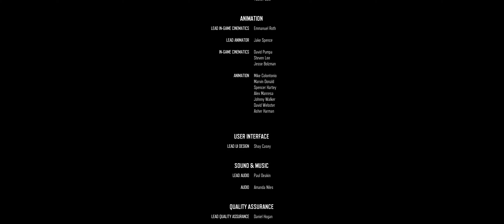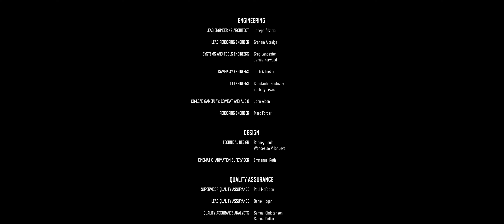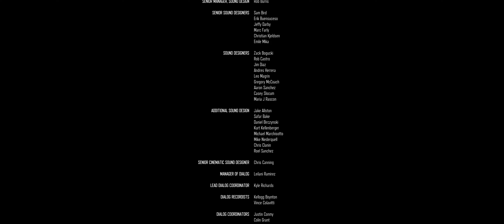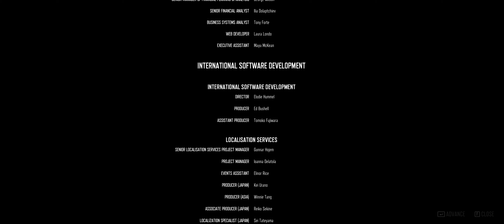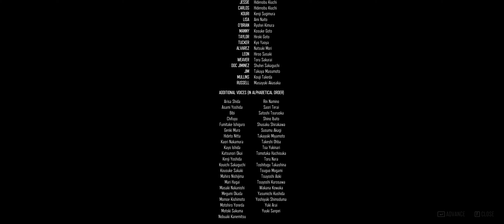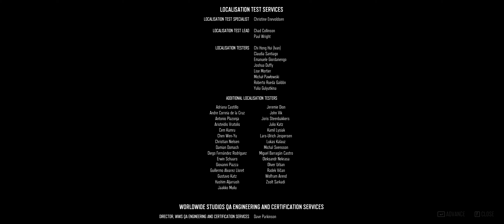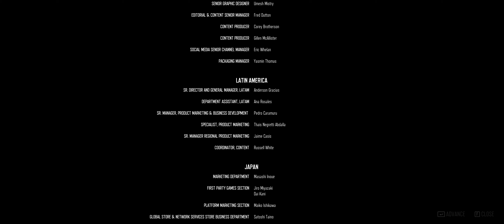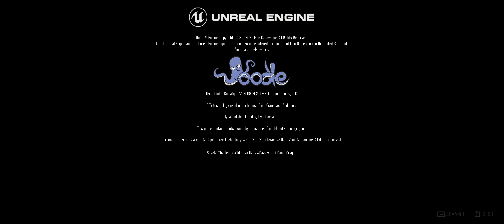Days Gone - Final Mission [ PC ] 3440x1440 Ultrawide 60fps